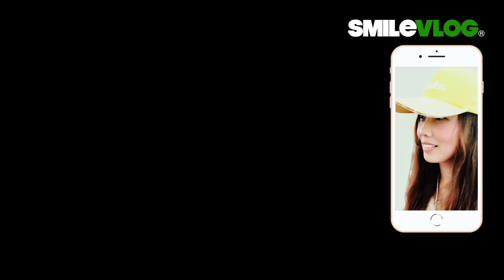4K【🔥哇哇!!!~ 外國美女群讚嘆：禮兵好帥哦！～】中正紀念堂Army陸軍儀隊禮兵收哨及降旗典禮 ｜中正紀念堂での衛兵交代式 장개석기념관근위병교대식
影片標題：4K【🔥哇哇!!!~ 外國美女群讚嘆：禮兵好帥哦！～】中正紀念堂Army陸軍儀隊禮兵收哨及降旗典禮 ｜中正紀念堂での衛兵交代式  장개석기념관근위병교대식

拍攝時間：2023/2/26 星期日 下午5點 紀錄片長度：24分

影片標題：【😂 外國美女拍太專心?完全沒注意到禮兵們正走過來?】Navy Honor Guards海軍儀隊中正紀念堂禮兵降旗典禮【玲玲微電影SmileVlog】中正紀念堂での衛兵交代式 장개석기념관근위병교대식

【Wow!!! 外國朋友們和禮兵們站在一起等電梯？】海軍儀隊中正紀念堂禮兵收哨降旗典禮【玲玲微電影SmileVlog】

【哇！！！馬拉松選手們遇到禮兵隊伍時的反應？秒速通過～弟弟的反應？立正站好不要動！😂】空軍儀隊中正紀念堂禮兵收哨降旗典禮【玲玲微電影SmileVlog】中正紀念堂での衛兵交代式장개석기념관근위병교대식

1.影片標題：【🇹🇼哇！！！～超感動!!!民眾不約而同自然而然為儀隊讓出一條路，爸爸媽媽大手牽小手一起看空軍儀隊中正紀念堂禮兵降旗典禮 】 Air Force Honor Guards Flag-Lowering Ceremony【玲玲微電影SmileVlog】

2. 影片標題：【😂 伯伯說：『嚇我一大跳!!!』 】中正紀念堂空軍儀隊禮兵降旗典禮 Air Force Honor Guards Flag-Lowering Ceremony【玲玲微電影SmileVlog】

3. 影片標題：【🇹🇼睡前稍等一下ちょっと待って~!!!快來看看空軍雲手2020年第一次的中正紀念堂降旗典禮及陸軍雄獅儀隊激勵人心的降旗典禮回顧哦～ 】Air Force & Army【玲玲微電影SmileVlog】

4.影片標題：【🇹🇼帥帥帥~~大家忍不住回頭看!!?這視角的「雄獅隊」禮兵弟兄們超帥的啊～】國父紀念館Sun Yat-Sen Memorial Hall陸軍儀隊Army 禮兵收哨儀式【玲玲微電影SmileVlog】

5.影片標題：【😂 攝影師：『借過一下!!!』 快來看看中正紀念堂空軍儀隊禮兵降旗典禮～ 】Air Force Honor Guards Flag-Lowering Ceremony【玲玲微電影SmileVlog】

6. 影片標題：【韓國美女OS：『啊～趕緊讓一讓，不好意思將帥儀們入鏡~』😂 】中正紀念堂空軍儀隊禮兵降旗典禮Honor Guards Flag-Lowering Ceremony【玲玲微電影SmileVlog】

7. 影片標題：【😂猜猜~外國帥小哥遇到帥氣禮兵們反應是???答案：「沒反應」但遠遠看了一下背影😂～後面有可愛貓熊『團團 』霸氣『推』蛋糕，踢踏舞之鳥阿腳 - 紅鶴~~~】空軍儀隊中正紀念堂禮兵降旗典禮【玲玲微電影SmileVlog】

8.影片標題：【驚かす！！！～今天又有「新槍法新隊形」嗎？？頂著大太陽也要來看三軍儀隊禮兵交接~太帥啦～】空軍儀隊中正紀念堂禮交接典禮【玲玲微電影SmileVlog】

高中：臺北市立景美女子高級中學
大學：國立政治大學 國際貿易學系 學士
研究所：國立臺北科技大學 高階經營管理研究所EMBA 碩士